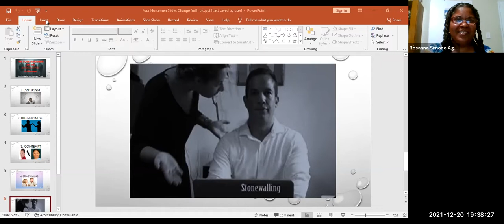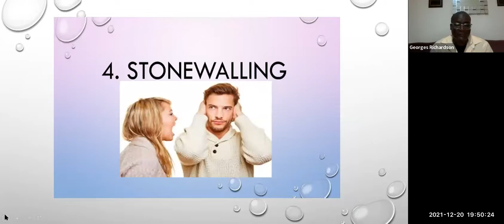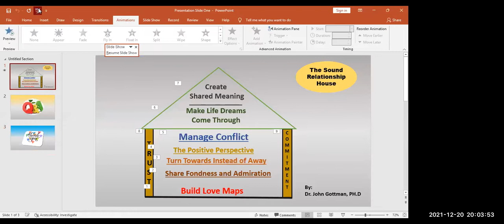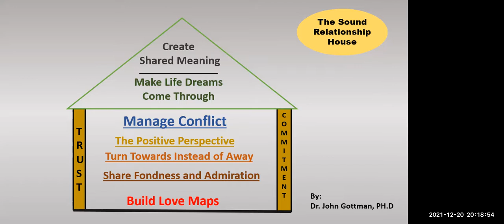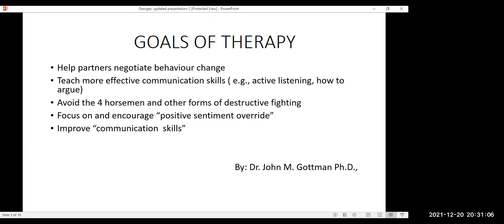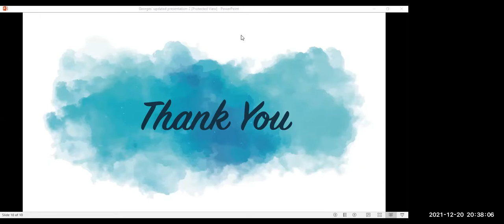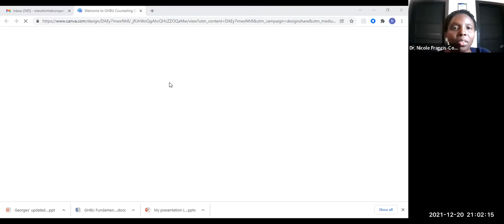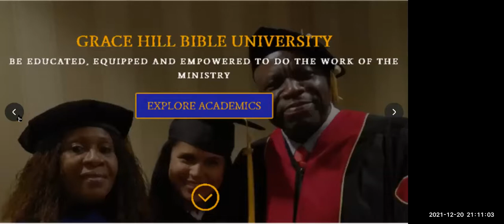Overcoming Hurdles in Your Marriage: Building It Stronger!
If you are having challenges in your marriage or relationship, want to strengthen your relationship or plan to get married this webinar is for you. Be informed and educated as you gain knowledge concerning the following and more: -The seven evidenced-based principles for making marriage work. -What husbands can learn from wives; Understanding love banks and how they help your marriage and more...